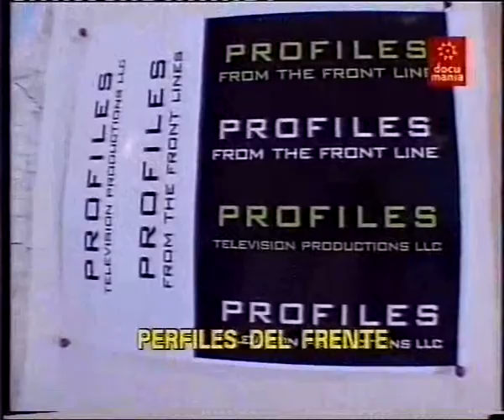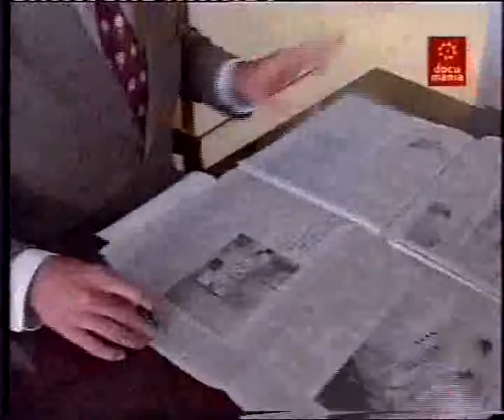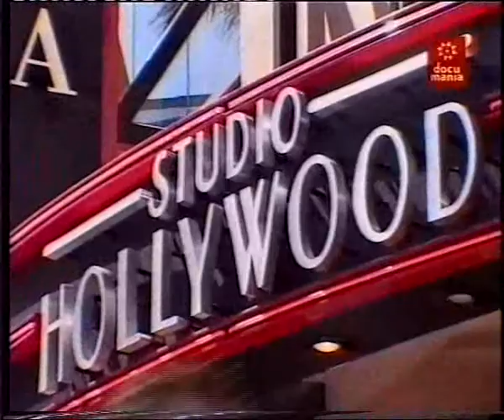LA CONEXION DEL CINE AMERICANO Y EL PENTAGONO (3 de 4)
Tercera parte de un total de Cuatro.